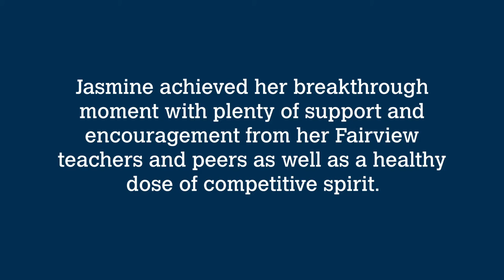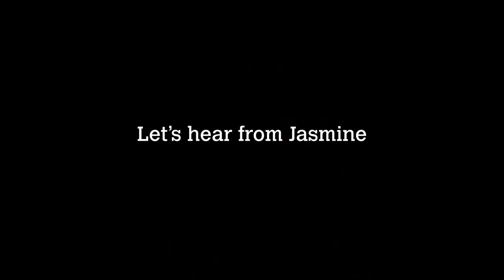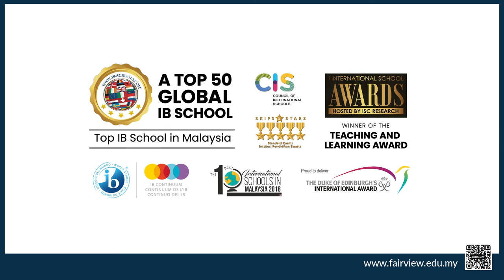Breakthroughs Happen Here - Jasmine Ching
Breakthroughs Happen Here: Jasmine Ching Jia Wen

Jasmine Ching Jia Wen achieved the PERFECT SCORE (Yes! Perfect means the BEST score for all subjects) in the recent MYP eAssessment. Her journey in IB education started at Fairview six years ago. In her portfolio, she has five Fairview Academic Distinction awards, the Fairview Global Citizen award and the Player of the Year - Netball U15 award. This well-rounded high achiever is also an active participant in Kangaroo Maths competitions, open netball championships and tournaments. She plays the piano and Fairview’s ‘Everyone is a Musician’ programme gave her the opportunity to pick up the flute where she achieved a Silver Medal in the ABRSM Music Medals.
Jasmine achieved her breakthrough moment with plenty of support and encouragement from her Fairview teachers and peers as well as a healthy dose of competitive spirit. IB MYP also exposed her to current global issues, widening her perspectives and prompting her to be more courageous towards attempting new ideas. She is driven by her aspiration for a better and brighter future. Let’s hear from Jasmine….